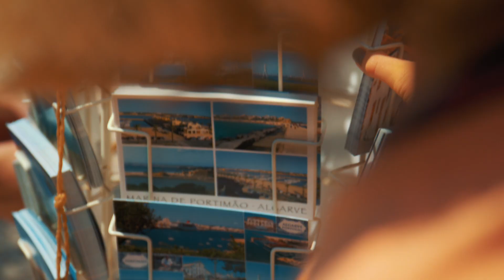Eurovelo 1 - Vídeo Geral PT